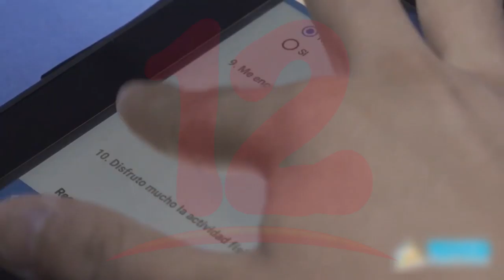Clases en línea buena alternativa pero no todos tienen una herramienta tecnológica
Noticias12Nicaragua José Siero de la Confederación de la Educación agrega que, si bien es cierto que las clases en línea es una buena alternativa ante la pandemia del covid, no todos tienen una herramienta tecnológica por lo que recomienda trabajar en conjunto.